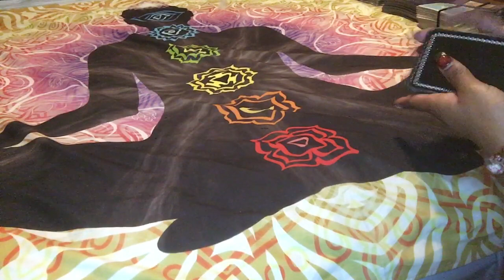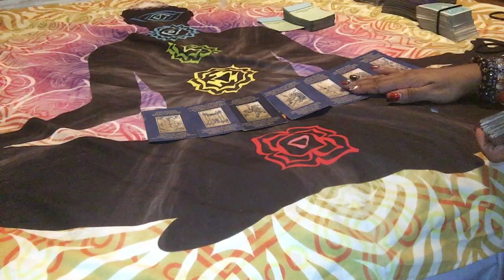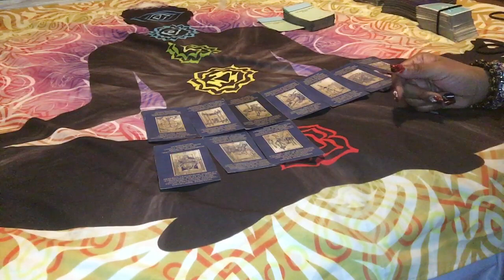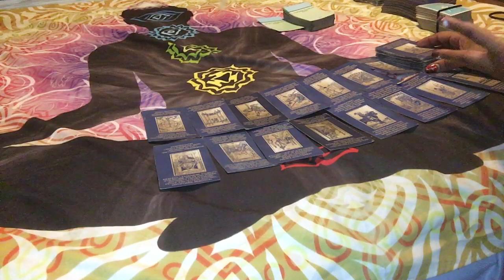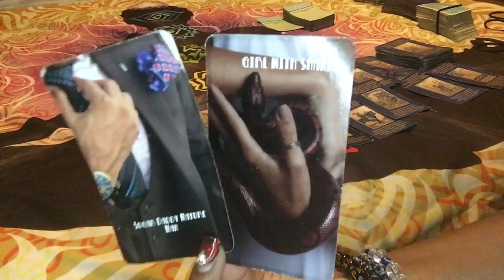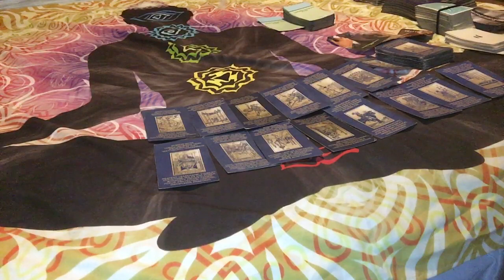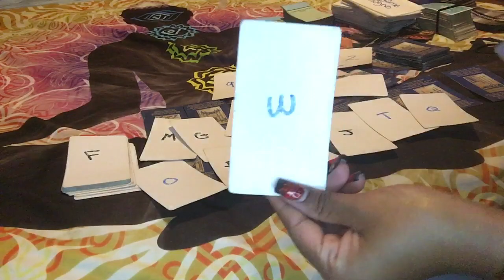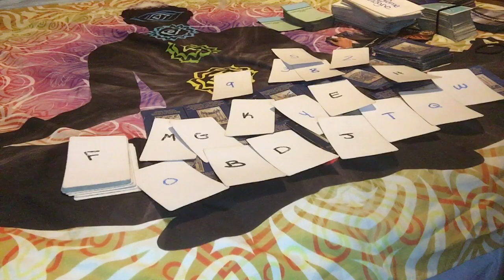🌞 KARMIC CONNECTION: THIS MF COMING IN QUICK😳…DAMN🥴👀🌞